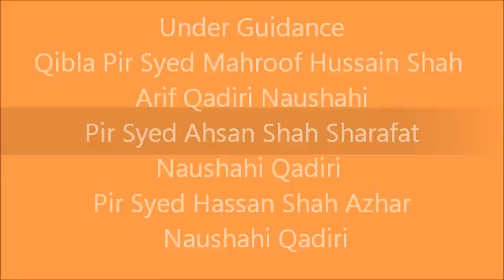URS SHRIF | Syed Nausha Ganj Baksh (r.a) part 2| 2012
Urs nausha pir 2012 ranmal sharif pakistan